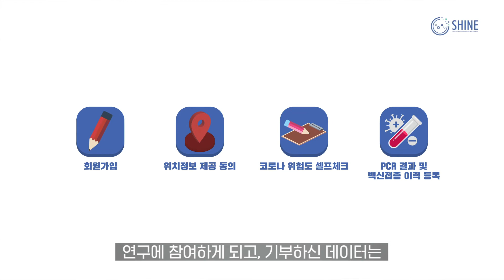코로나 극복을 위해 내가 할 수 있는 일은?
신종 감염병 대응을 위한 보건 정보 연구(Study of Health Information for Next Epidemic)라는 뜻을 지닌 SHINE앱을 통해 ICT 기반 감염병 대응 기술 개발 연구에 참여하실 수 있으며,
기부되는 호흡기 감염병 증상 데이터는 신종 감염병 대응 기술 개발을 위한 중요한 정보로 활용 됩니다.

▶ KT와 세계적인 자선단체인 빌&멜린다 게이츠 재단이 함께 지원하는
연구 프로젝트에 대한 자세한 내용은 에서 확인하실 수 있습니다.